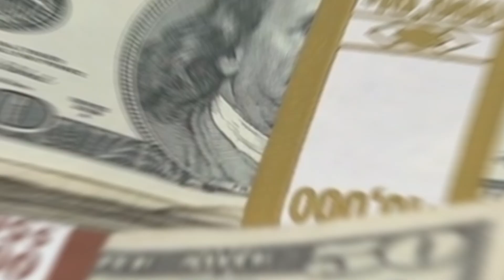Amber BUSTED! NEW Test Results PROVES She Enjoyed Punishing Johnny Depp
Dr. Curry’s Test Results PROVES Amber Heard Found Pleasure In Punishing Johnny Depp
During the second week of the high-profile defamation trial between Amber Heard and Johnny Depp, the testimonies are shifting toward the mental health of Heard. Dr. Shannon Curry, a psychologist, was called to the stand to speak on Heard’s mental issues.